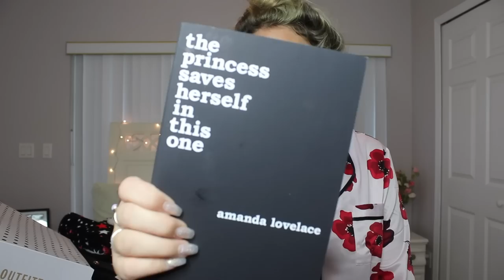(LUXURY) WHAT I GOT FOR CHRISTMAS 2018 | Natalie Nicole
Hey y’all, this is my Luxury what I got for Christmas 2018!

I am in no way bragging, I did this video last year and it was so fun to me. Enjoy! ALSO WHAT DID YOU GUYS GET??